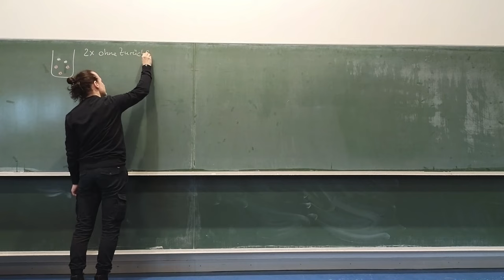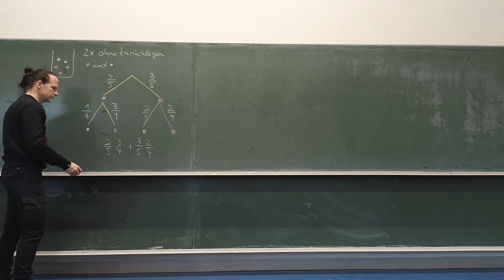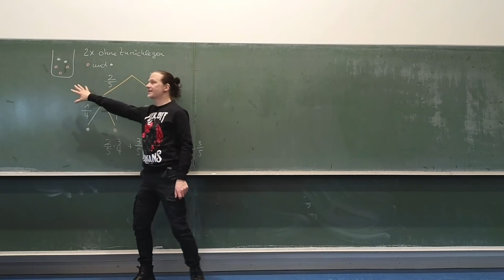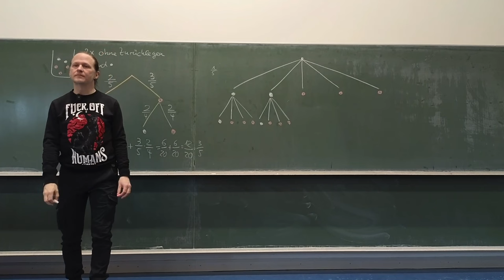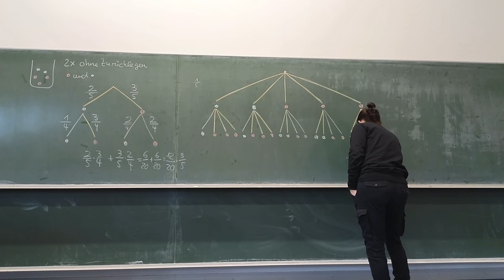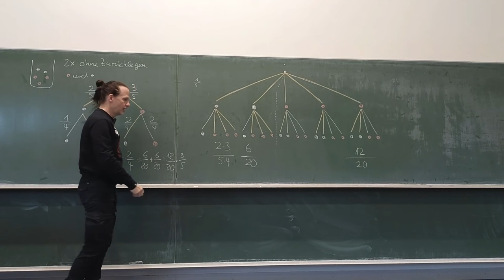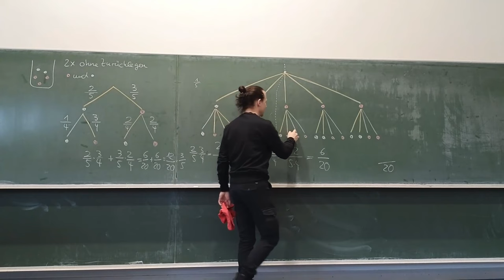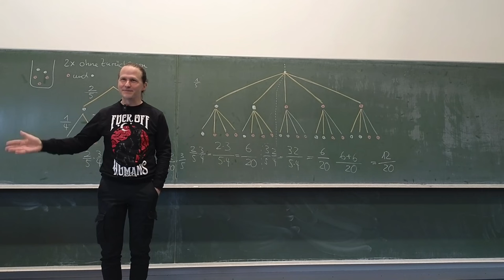Begründung der Pfadregeln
Warum gelten in der Wahrscheinlichkeitsrechnung eigentlich die Summen- und die Produktregel? In dieser Vorlesung gehen wir der Sache auf den Grund.